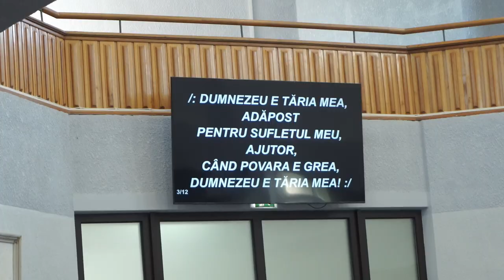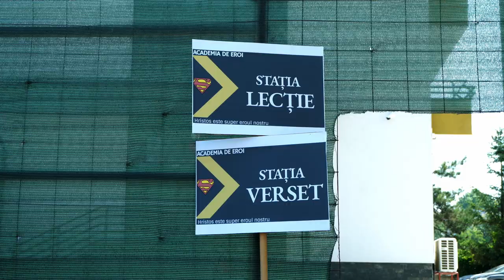VBS 2024 Botosani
Hristos este super eroul meu!